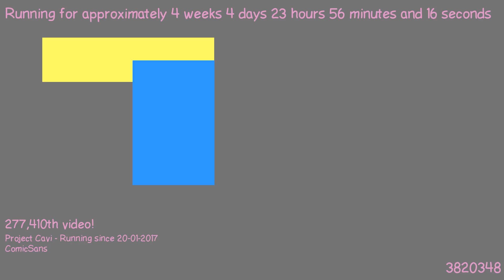1487800820 - Webdriver Cavi - H2